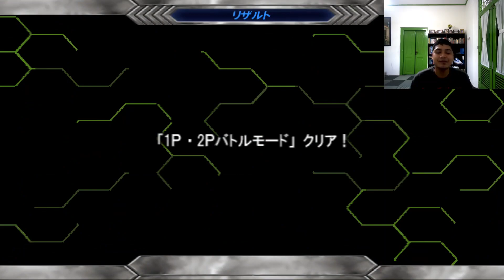Bikin Mod Dark Kabuto Versi Tendou Souji! - Kamen Rider Kabuto PS2 Indonesia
OK, here we go. Jadi untuk sesi hari ini aku bikin Mod Dark Kabuto versinya Tendou Souji sama Hyper Dark Kabuto sekalian. Dan sebagai gantinya aku akan bagi bagi file buat kalian yang mau mod nya seperti apa.

Caranya:
1. Download folder dumps dan replacements
2. Masuk ke dalam folder textures dan folder SLPS-20483 dan paste folder dumps dan replacements yang udah kalian download sebelumnya.
3. Open PCSX2 Nightly, lalu pilih settings, dan Graphics, kemudian pilih Texture Replacement dan centang Load Textures.
4. Enjoy! Selamat mencoba!

Syaratnya kalian hanya bisa main pake PCSX2 Nightly.

Untuk @Toku555 cek gmail, soalnya aku sudah kirimin file yang kamu minta. Jadi tinggal respon aja.

Silahkan kalo ada yang mau donasi. Seikhlas ikhlasnya saja.

Terima Kasih!